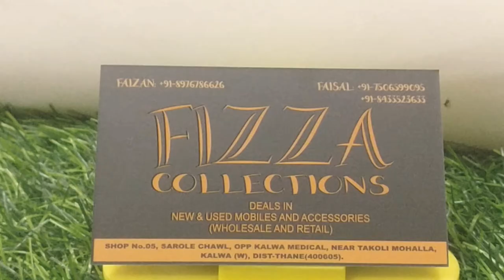Used Smartphones Dealer in Thane MUMBAI| Fizza Collections| used mobiles in wholesale and retail.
Hello viewers,
welcome to ***FIZZA COLLECTIONS***

* All Mobile Repairing.(including ic works)
* used Mobiles in (wholesale and retail).
* Mobile Accessories.
* Electronic Gadgets.
* featured phones.

✓No minimum purchase qty.
✓All India Delivery.
✓NO COD (Plz dont ask for COD).
✓100% QUALITY ASSURANCE.
✓100% payment security.
✓Checking guarantee on all products.

***wholesale rates will be share with retailers only on whatsapp for all products.

Address:
FIZZA COLLECTIONS.
Shop No.5, Sarole, Near Kalwa Medical, Opp Maharashtra Bank, Old Belapur Road, Kalwa west, Thane-400605.(Maharashtra,India)

Faisal Ansari.